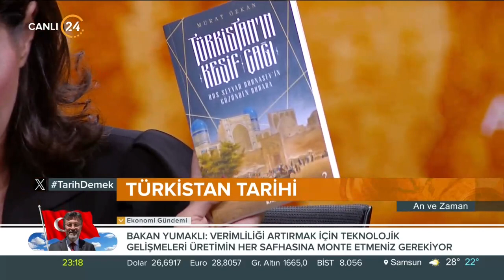Özgenur Reyhan Güler ile “An ve Zaman” / Türkistan’ın Tarihi - 02 08 2023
24 TV ekranında tarih yeniden yazılıyor. Akademisyen Özgenur Reyhan Güler’in sunumuyla, büyük meselelerin ayrıntıları tartışılıyor.

Tarihin arka odalarında dolaşırken, bir yandan da bilinmeyen ayrıntılar her Cumartesi canlı yayınla 24 TV ekranında açığa çıkıyor.

“TÜRKİSTAN’IN TARİHİ”

Özgenur Reyhan Güler “An ve Zaman”da bu hafta; Prof. Dr. Okan Yeşilot ve Doç. Dr. Murat Özkan’a “Türkistan’ın Tarihi”ni soruyor.

• Timur sonrası Türkistan’da siyasi durum nasıldı?
• Rusların Türkistan’a ilk askeri seferi ne zaman gerçekleşti?
• Kadim şehir Buhara’nın bilinmeyen önemi nedir?

Yönetiminden yeraltı kaynaklarına günümüzdeki Türkistan’ın bölgesel ve ulusal açıdan önemine kadar tüm bilinmeyenler “An ve Zaman”da…